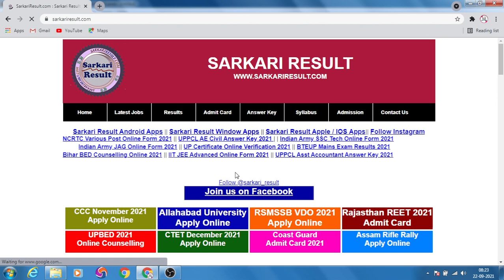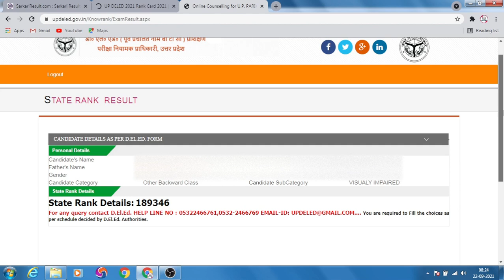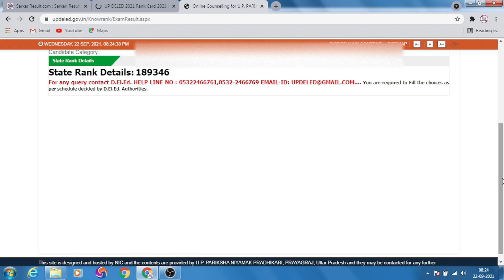UPDELED 2021 Rank Card Kaise Check Kare | UP DELED State Wise Rank Kaise Dekhe | Counseling Schedule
Tagline:- Problem are not signs, they are guidelines.

✳️ Welcome, my friends welcome.

✳️ We provide the best content for your exam preparation.

✳️ SSC CGL, SSC CHSL, SSC MTS, PET, CET,  Railway NTPC, Group D, UP Police, UPSC, UPSSC, etc.

👉 लक्ष्य को हासिल करने के लिए किसी दैवीय शक्ति की आवश्यकता नहीं होती है।

👉 संघर्ष जीवन का सबसे अच्छा मार्ग है।

👉 You can't change your future. You can't change your past. But you can change your present then your future can change.

👉 चिन्ताग्रस्त व्यक्ति मृत्यु से पहले कई बार मरता है।

👉 चरित्र को अच्छा बनाए रखने के लिए चरित्र प्रमाण पत्र की नहीं चित्त की जरूरत होती है।

👉 गलतियों का मतलब आप प्रयास कर रहे हैं।

👉 पेड़ों की हरियाली अच्छी लगती है अपने जीवन में भी हरियाली लाइए।

👉 जिसे इंसान से प्रेम है और इंसानियत की समझ है, उसे अपने आप में ही संतुष्टि मिल जाती है।

👉 खुश रहना और संतुष्ट रहना सौन्दर्य बढ़ाने और युवा बने रहने के श्रेष्ठ तरीके हैं।

Founder:- Romesh Kumar Shakya

BDN classes
BDN CLASSES
Bpn classes
BDN CLASSES
BDN ki class
Budaun classes
BDN CLASS
BDN coaching
BDN coaching centre
BDN coaching
BDN academy
BDN study point
BDN study track
BDN study
BDN track
BDN
BDN CLASSES BDN